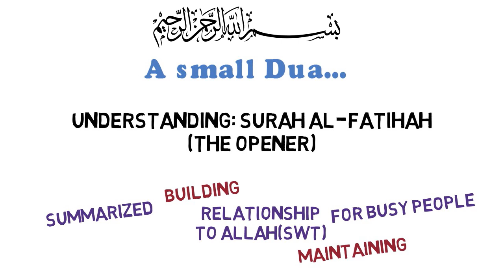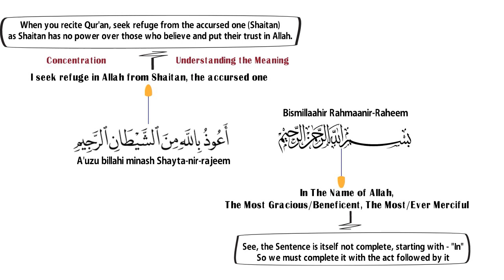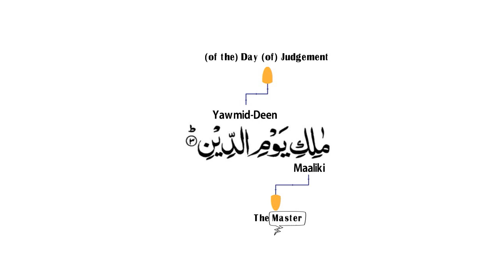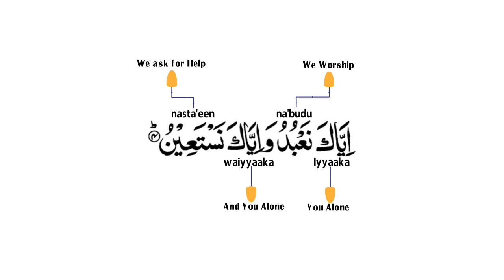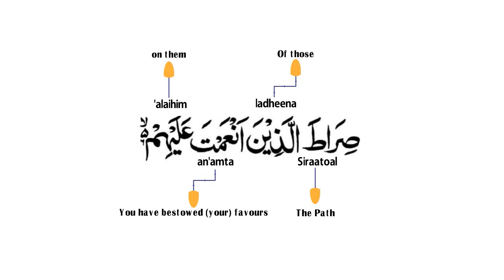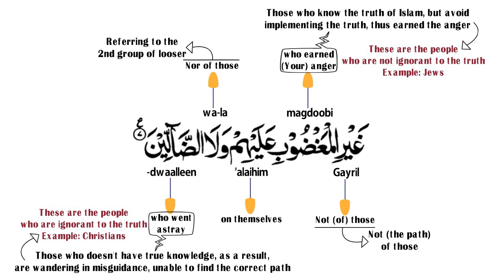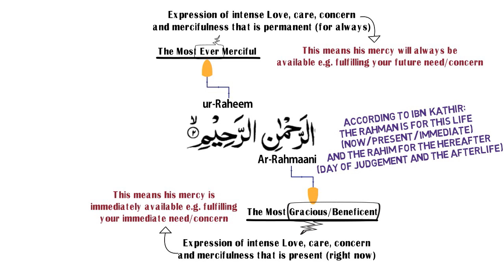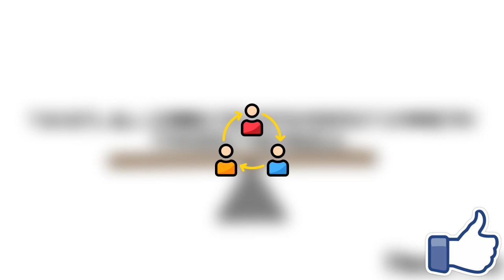Animated Tafsir of Surah Fatiha | Summarized for Busy People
Surah Al-Fatiha English Animated Tafsir | Fatiha Tafseer | Fatiha Meaning | Fatiha Translation

I have studied few tafseers of the Surah and realized that, each and every one of us should understand and internalize this Surah and remind it to ourselves repeatedly whenever we recite it. I have tried my level best to summarize it, in the shortest possible format, so that people may be benefited from it, as most us don’t have enough time to study those big tafseers, and thus we miss, probably the best part of the Quran which really helps building our relationship to our maker and maintain them in constant basis.

Firstly we need to understand why must we understand the Surah AL-FATIHAH (The opener)?

We need to realize why, it is the opening Surah for the Quran and our Salah?

Why this Surah is also called as the Umm-al-Quran or Mother of the Quran?

How can it contain the summary of the entire Qur'an, how the entire Quran may be captured within such small number of Ayats?

Finally, we need to understand, why we need to repeat it again and again in each and every single Rakaah of our prayer/Salah?

Lets try to understand all of it’s 7 Ayats and remind them when we recite it in our every rakaah.

The Surah has 7 Ayats, all connected with the perfect symmetry towards the middle.

Trust me, the surah has changed my life and inshallah may change your life as well.